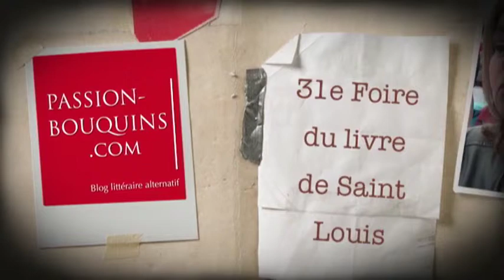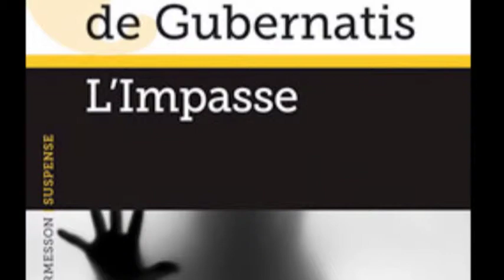Aurélie de Gubernatis - L'Impasse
31e Foire du livre de Saint-Louis 2014
Aurélie de Gubernatis présente son 3e roman L'Impasse, publié aux Editions Héloïse d'Ormesson.